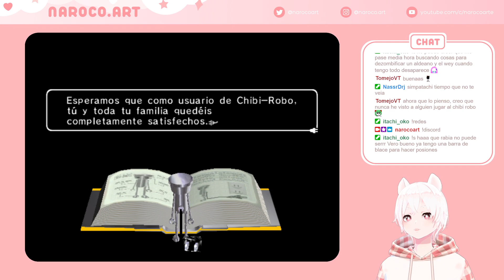✨*Se tranforma en robot chiquito*✨ | Chibi-Robo!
VOD del 11/11/2022.